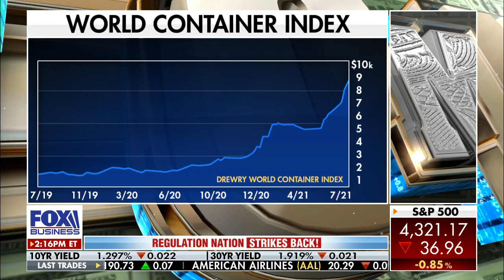Biden is raising ‘regulatory barriers’ US hasn’t seen in 45 years: Kudlow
FOX Business' Larry Kudlow on the Biden administration targeting railroads and ocean freight rates in an executive order.